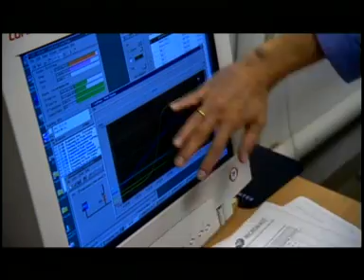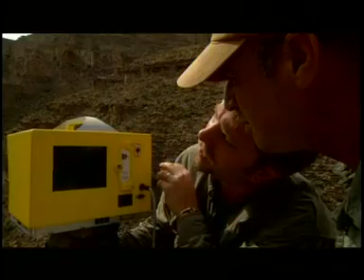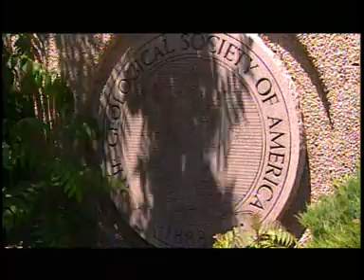Careers in the Geosciences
GSA explains why a career in the earth sciences is important.